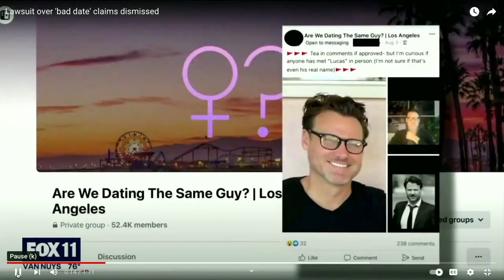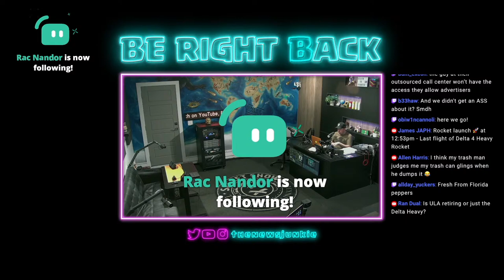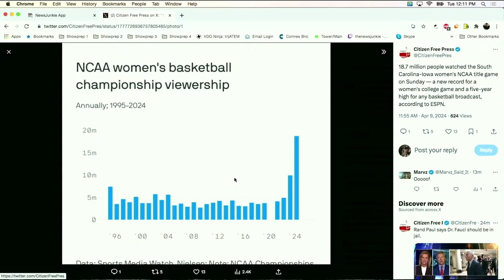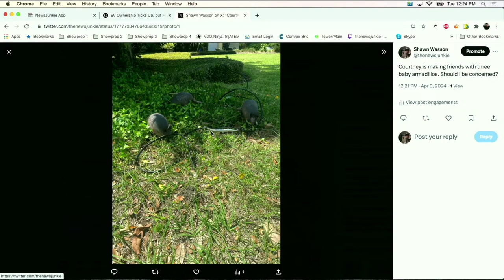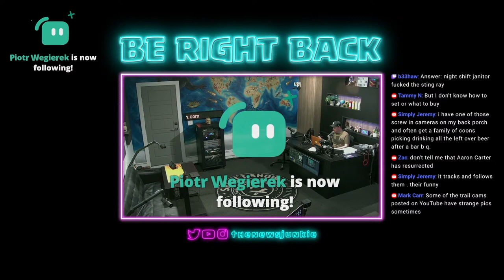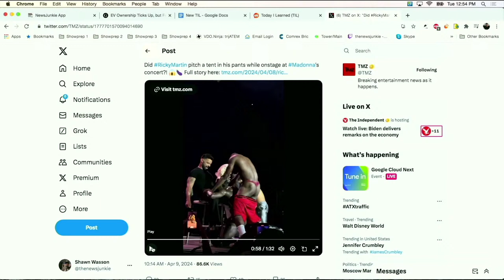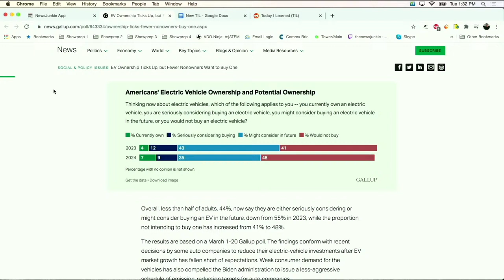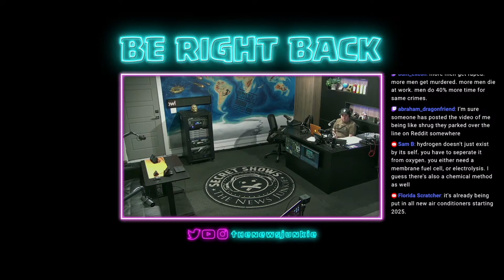Apple River Stabbing Bombshells! - Tuesday Live Stream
Apple River Stabbing Bombshells, an Update on the Pregnant Virgin Stingray Mystery and the New Show Exploding on Netflix!